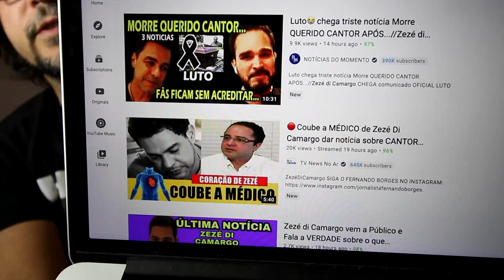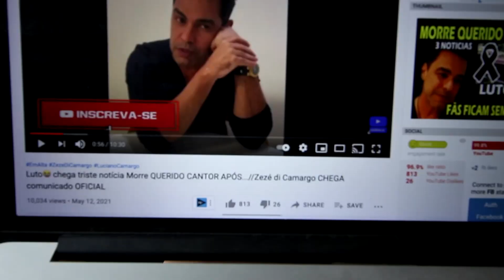ZEZÉ DI CAMARGO!! É VERDADE O QUE ACONTECEU?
Grande Cantor e Compositor Brasileiro, Zezé Di Camargo após passar por cateterismo, dá a notícia se é verdade o que aconteceu e fala sobre sua saúde

O Casal KIka Leon & MarcioGuerra CANTO agora tem seu próprio canal de vlog. MarcioGuerra Canto já é um conhecido Professor Youtuber que tem um canal sobre voz e música. Kika Leon trabalha no ramo de imóveis em Miami e é fundadora da KiCanto Management LLC. A idéia de fazer vlog sobre o cotidiano nos Estados Unidos e principalmente em Miami, Florida sempre existiu. Dentro do canal sobre Voz e Música (Canal MarcioGuerra Canto), foi criado um quadro do casal chamado SUNDAY VLOG, videos divertidos da dupla lançados aos Domingos. Após os dez episódios da primeira temporada, ficou evidente que os vlogs deveriam ter seu próprio canal. Assim nasceu o KiCanto Vlog. Agora, com um canal dedicado ao seguimento de Vlog, o casal solta sua criatividade nos mais diversos conteúdos deste seguimento como  Lugares Para Conhecer, Custo De Vida, Unboxing & Review, Curiosidades de morar em outro país e muito mais.